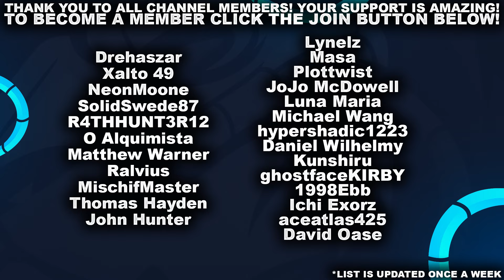BACK ON MY BEST EVER CHAMP? ANIVIA! | League of Legends